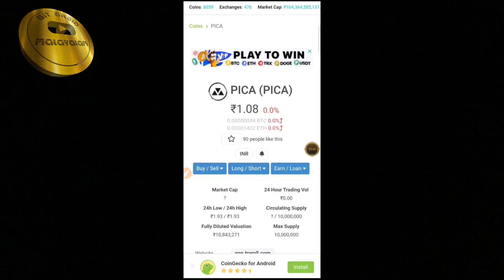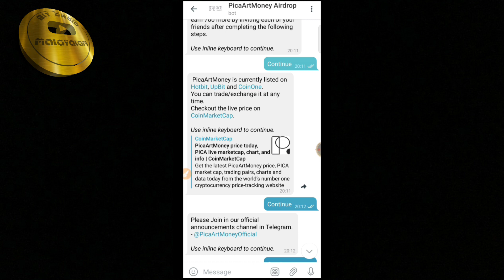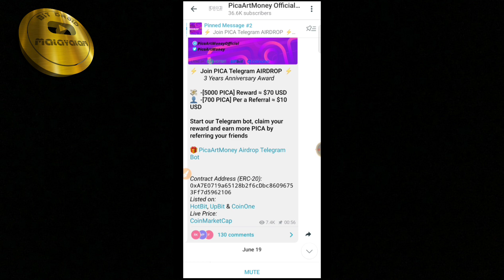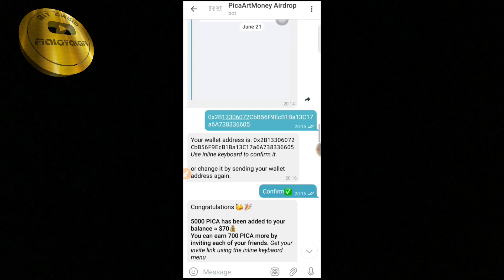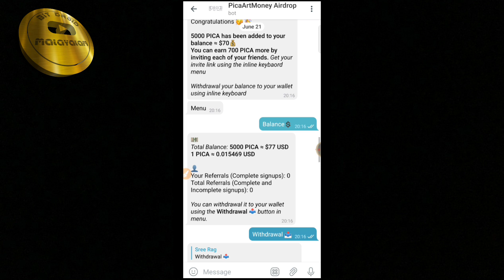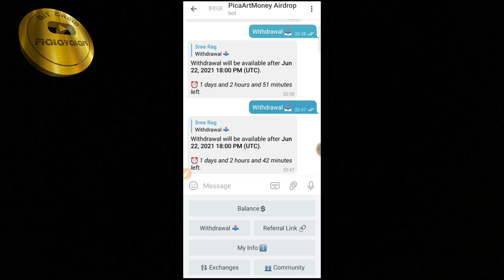PICA Limited Time Trust Wallet Airdrop | PICA 3rd Anniversary Special Airdrop | Collect It Soon